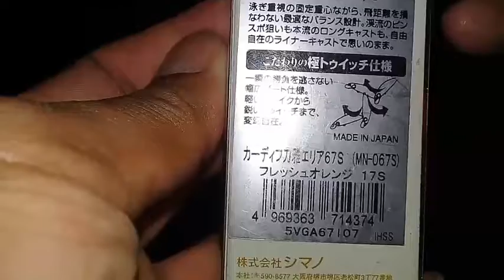Cardiff Area 67S